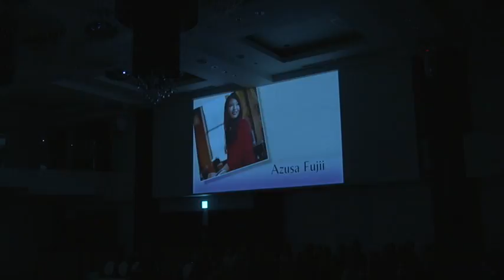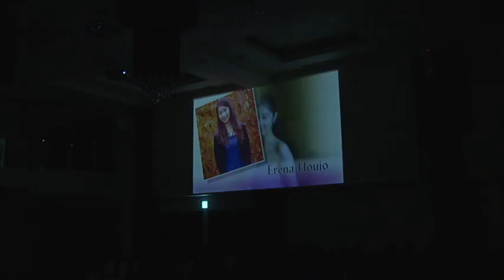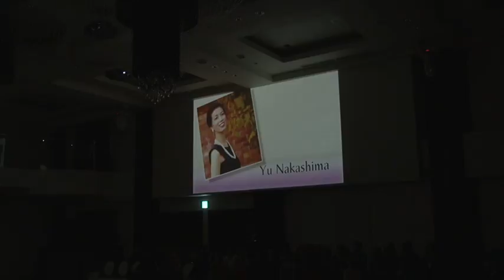2015/12/7美のフェステバル1 ＮＩＨＯ×ＭＵＪ滋賀ファイナリスト